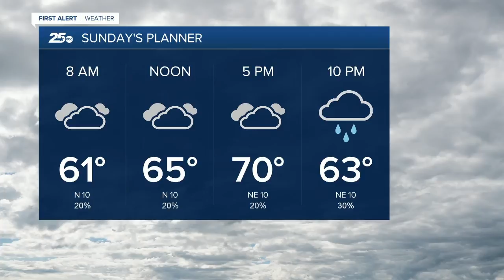Central Texas News Now Latest Headlines | March 14, 6pm